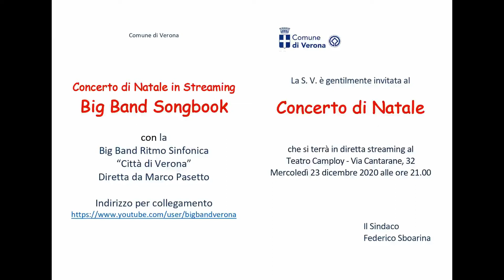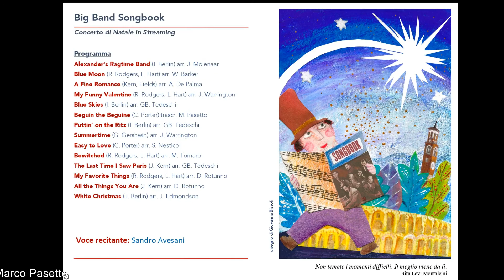Summertime (G. Gershwin) arr. J. Warrington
Big Band Ritmo Sinfonica “Città di Verona” diretta da Marco Pasetto
Verona Teatro Camploy 23 dicembre 2020
Concerto di Natale in Streaming “Big Band Songbook”
Tromba: Ermanno Luise
Flauto: Patrizia Ballardini
Clarinetto: Alessandro Manfredi
Voce recitante: Sandro Avesani
Buonasera e grazie a tutti per essere intervenuti al nostro concerto di Natale numero 23 in questa nuova veste che mi consente di dare il benvenuto, oltre ai nostri affezionati ascoltatori, anche a tutto il pubblico che si è aggiunto grazie alla diretta video.
Come ben sappiamo quest’anno è stato un anno di grandi difficoltà ma anche di ottime opportunità.
Dopo la riapertura che ha fatto seguito al primo lock-down avevamo il problema di come riprendere le prove di musica visto che nella nostra sede, troppo piccola, non era possibile.
È stato allora che abbiamo incontrato persone buone, e Sandro poi le nominerà una ad una, che hanno messo a disposizione gli spazi adatti dove poter riprendere a suonare in sicurezza.
Ciò è stato possibile anche grazie alla disponibilità a tutta prova dei nostri musicisti ad affrontare l'inevitabile cambiamento di abitudini.
Nonostante i timori, le molte difficoltà e alcuni inevitabili momenti di sconforto infine siamo qui, come ogni anno, a presentare il nostro concerto di Natale in questa veste nuova che se da un lato ci toglie il contatto diretto con il pubblico, dall’altro ci da l’opportunità di raggiungere tantissima gente per trasmettere un messaggio di rinascita, di speranza e di allegria.
Grazie ancora a Francesca Briani e al Comune di Verona, che ci ha proposto l’alternativa dello streaming video e sono riusciti a districarsi tra le varie ordinanze e DPCM, allo scopo di consentire il regolare svolgimento del concerto.
Un abbraccio a tutti questi splendidi musicisti che non hanno voluto sprecare l’occasione di dare un segnale di vitalità e gioia. In questo momento un pensiero commosso va anche a tutte le persone che a causa della pandemia ci hanno lasciato.
Grazie infine a voi che ci ascoltate.
Vi aspettiamo in presenza. Buon Natale e Buon 2021.
Che sia un nuovo anno di rinascita e di nuove auspicate opportunità.
Paolo Girardi presidente Big Band Ritmo-Sinfonica "Città di Verona"